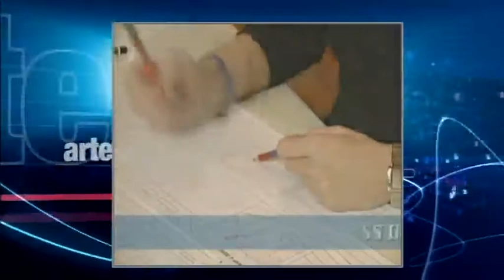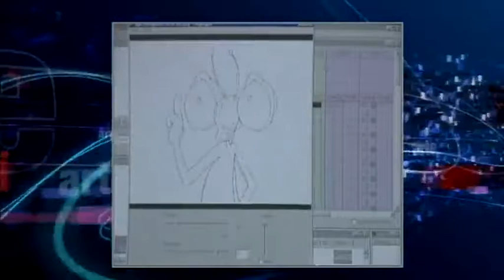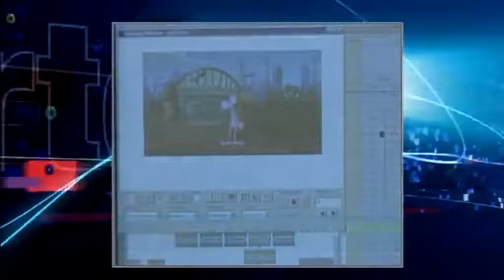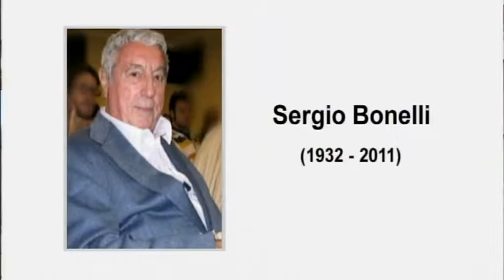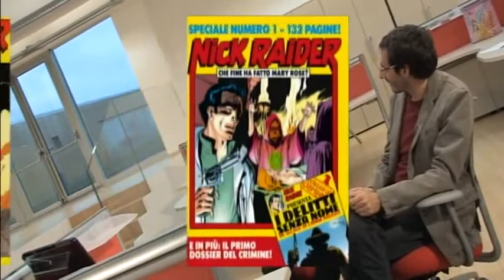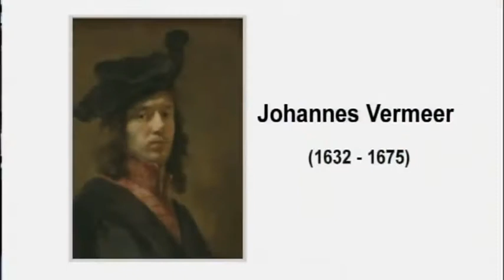Iginio Straffi interview (italian) #2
I got this video from filosofia.rai.it.

If you helped translate this video into English, I would really grateful to you!

I suggest that this is the year of 2012. The imagination factory in Loreto was built in 2011.